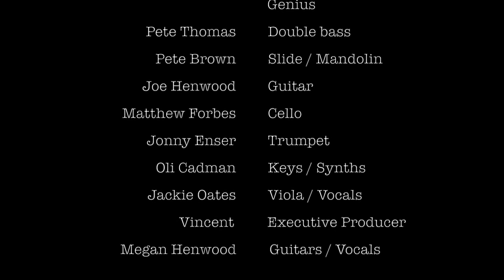Megan Henwood - The Making Of 'River'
Footage from Henwood Studios during the recording of Megan Henwood's third album 'River'.